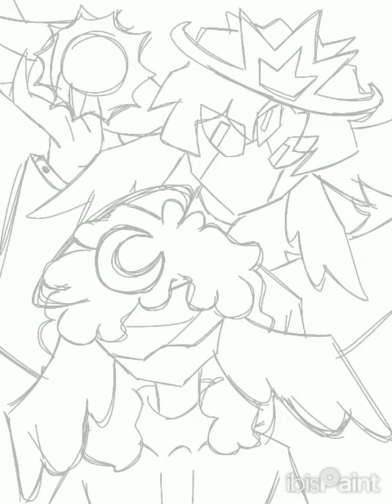cccc heart and mind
get a load of these LOSERS
characters belong to chonny jash